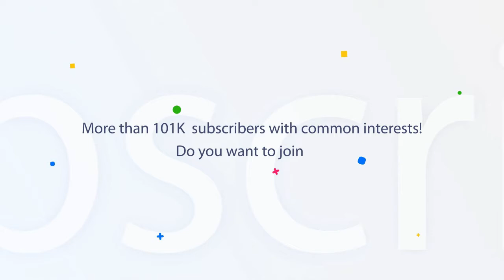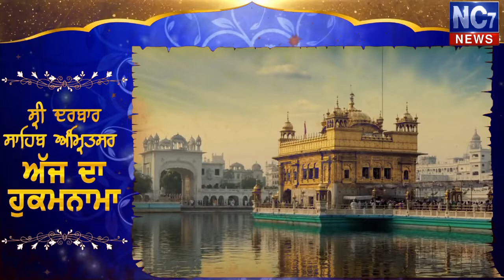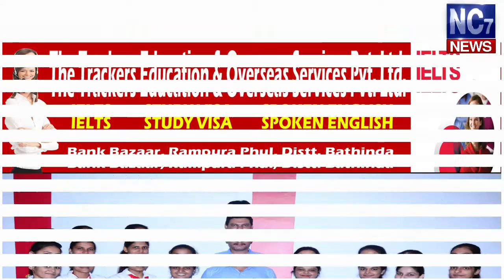11 june 2019 | Today's Hukamnama | Harmandir Sahib | Golden Temple, Amritsar | Nc7News